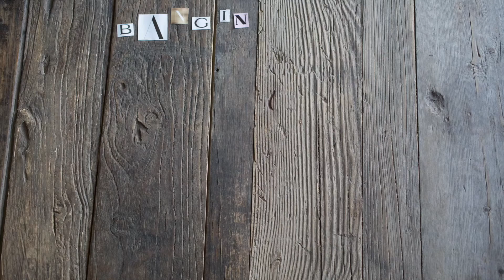Do You Want to Build a Snowman!?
The first snow of the year is always so magical!  Couldn't miss some fun time in the fresh powder!